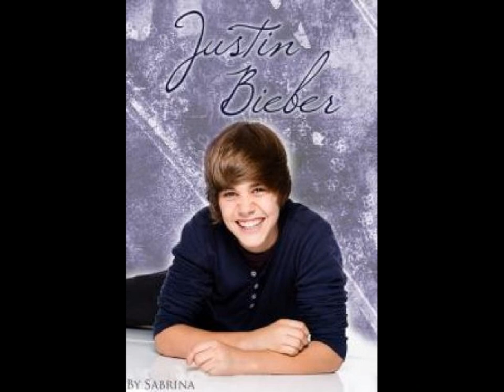Down-Jay Sean ft. Lil Wayne+Justin Bieber Pics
here are some pictures about justin bieber with the song Down-Jay Sean ft. Lil Wayne